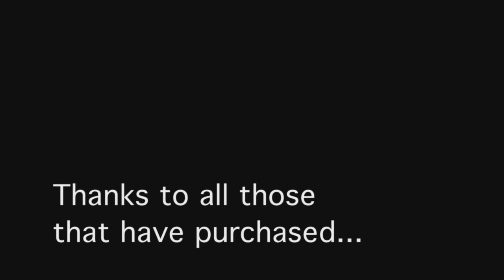Ensign Nationals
Montage images taken by Peter Slack Photography at the Ensign Nationals...